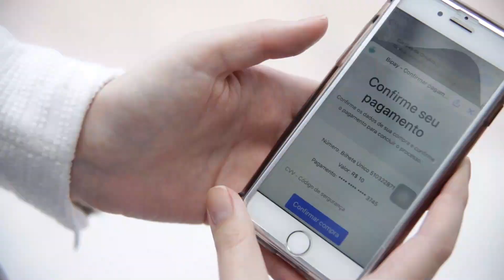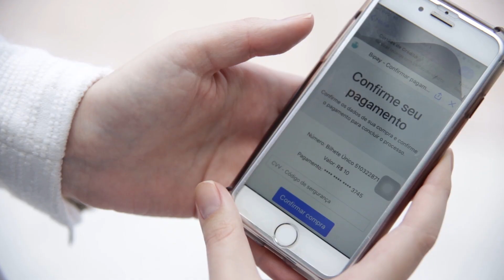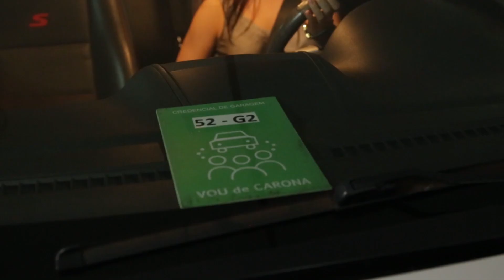Desafio InoveMob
Lançado em janeiro de 2018, o Desafio InoveMob buscou encontrar soluções inovadoras de mobilidade para áreas com intensa circulação de pessoas. Das cerca de 100 propostas recebidas, 5 foram até a final do concurso.
Bikxi, bynd, Carona a Pé, Nina e OnBoard Mobility tiveram a chance de implementar seus projetos-piloto nas cidades que acolheram e colaboraram para receber as inovações.

O Desafio InoveMob é promovido pela Toyota Mobility Foundation e pelo WRI Brasil em parceria com a Frente Nacional de Prefeitos (FNP).